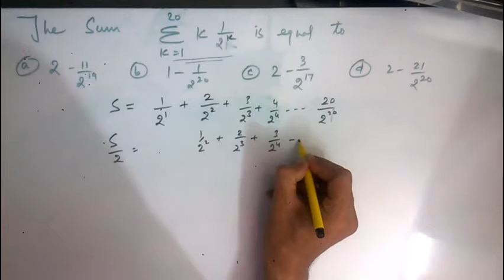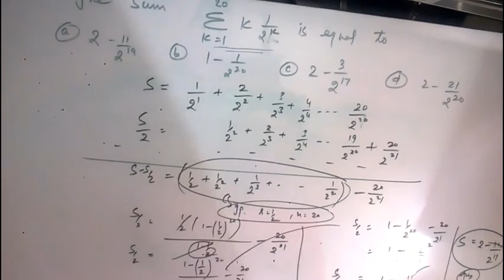Sum sigma (K=1 to 20 (K(1/(2^(K)) is equal to